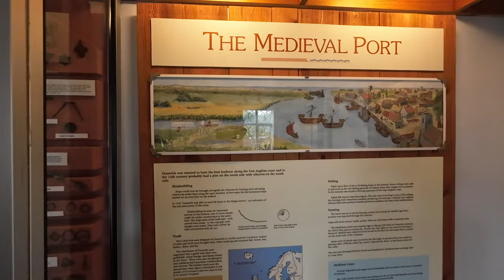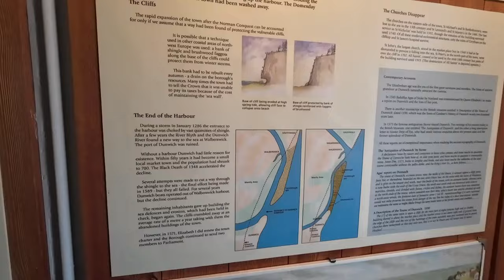Managing Grief - Fudge has lost her best buddy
This is our first full video without our beloved Archie. We do our best to keep things normal for Fudge whilst we navigate our own grief after losing our gorgeous, brave and intelligent black labrador, Archie. We focus our attention on his best buddy Fudge keeping to a familiar routine.

We begin this video in the small village of Dunwich which, although now very small, was once teeming with life with a vibrant community and a history to behold.

Managing our own grief, Sue suggests a trip to our happy place of Ambleside, so we set off on the 5 and a half hour trip with a short overnight stop on route at Park Gate Leisure, a canal marina.

Finally arriving at Millers Field in Amleside we breathe in the fresh air, take in the views and take a familiar walk along the river remembering all the good times we had with Archie.

He is very much missed.

This is episode 140 in a series of videos cataloguing our post retirement adventures. We are Kath and Sue and we are travelling the UK with our dog Fudge and living full time in our Burstner Elegance Motorhome. We have given up conventional living for a new van-life, enjoying the freedom of the road and plenty of time outdoors taking in the beautiful countryside the UK has to offer.